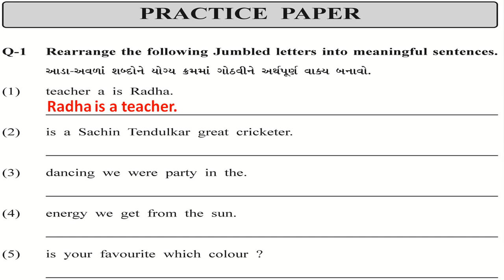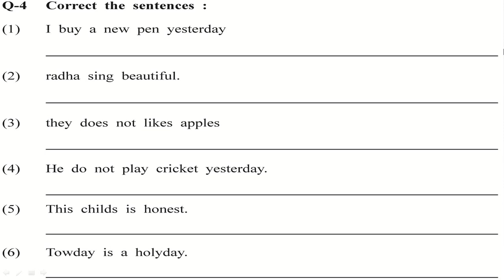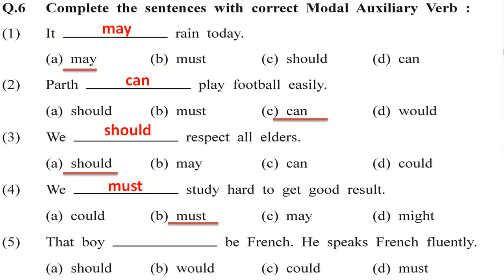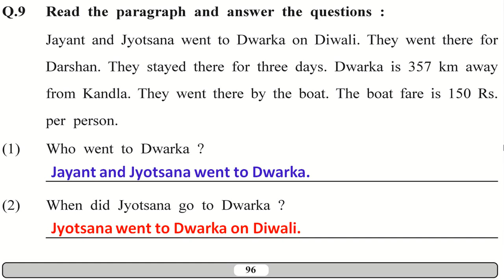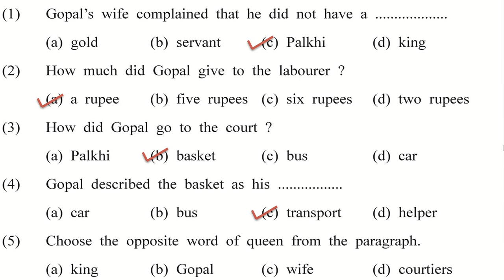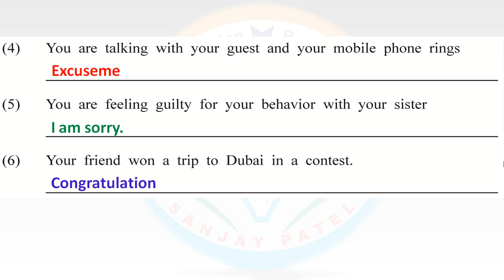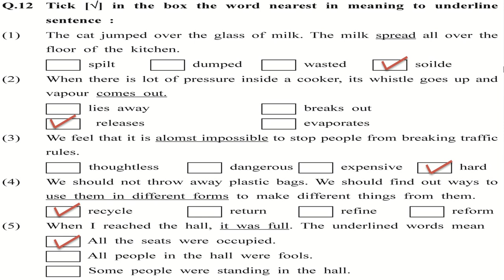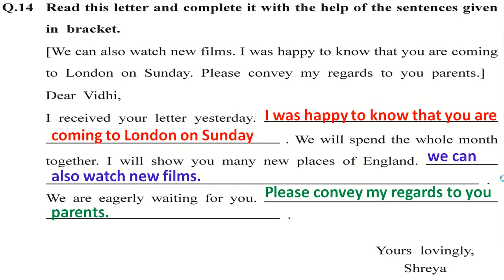gyan setu I bridge course I std 9 gyansetu english unit 18 Practice Paper | class readiness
bridge course gyans setu class readiness ,
standard 9 Practice Paper,
dhoran 9 Practice Paper bridge course class readiness
gyan setu

This video is very useful to teacher and parents.